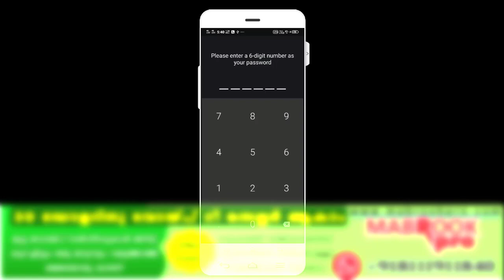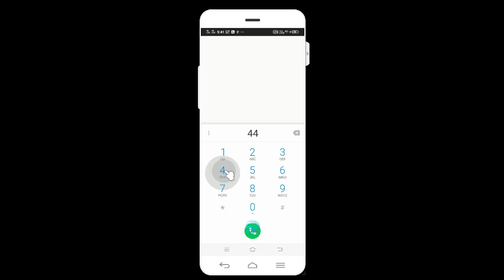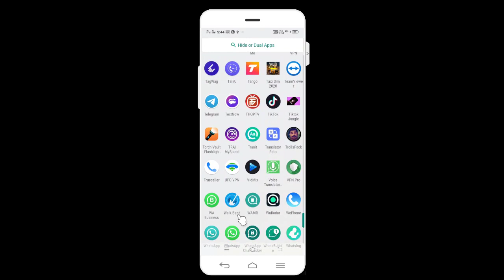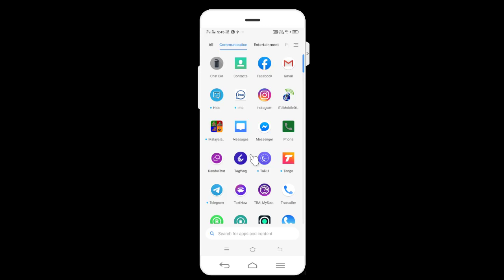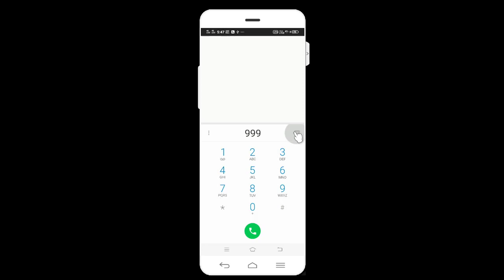😬😬😬കാമുകിയും കാണില്ല ഫോണിലെ ഈ രഹസ്യം😬😬😬